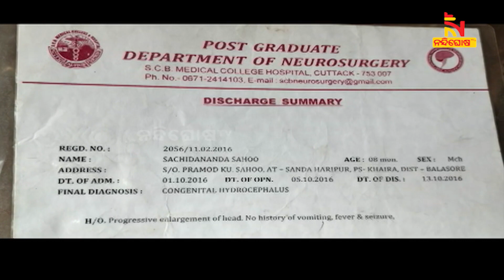ବ୍ରେନ ଷ୍ଟ୍ରୋକର ଶିକାର ହୋଇଛନ୍ତି ସ୍ବାମୀ, ଆର୍ଥିକ ସହାୟତା ପାଇଁ ପରିବାରର ନିବେଦନ | Nandighosha TV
ଜୀବନ ହୋଇପଡିଛି ଯନ୍ତ୍ରଣାମୟ । ବ୍ରେନ ଷ୍ଟ୍ରୋକର ଶିକାର ହୋଇଛନ୍ତି ସ୍ବାମୀ । ମୁଖ୍ୟମନ୍ତ୍ରୀ ରିଲିଫ ଫଣ୍ଡରୁ ମିଳିଛି 25 ହଜାର ଆର୍ଥିକ ସହାୟତା ।  ଅଧିକ ଆର୍ଥିକ ସହାୟତା ପାଇଁ ପରିବାରର ନିବେଦନ ।

* DishTV Channel No: 1367
* Airtel Digital TV Channel No: 611
* TATASky Channel No: 1779
* hathw@y Channel No: 731
* Ortel Channel No: 707
* Videocon d2h Channel No: 840
* SITI Channel No: 17 & 458
* GTPL Channel No: 719
* SUN Direct Channel No: 667
* Asianet Channel No: 219